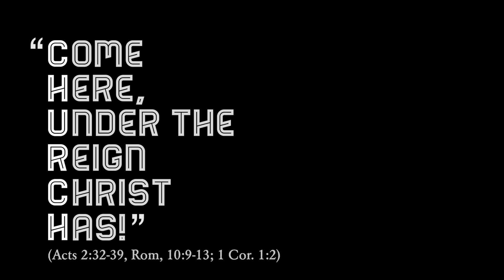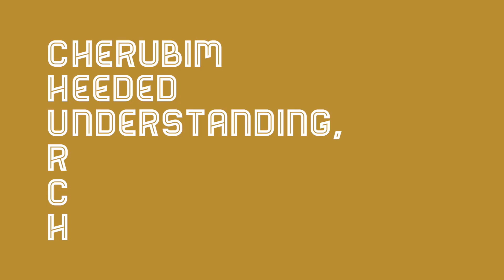omri – C.H.U.R.C.H. Prelude (Music Video / Lyric Visual)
A lyric visual I made to accompany a spoken word poem by my friend, Omri Miles.